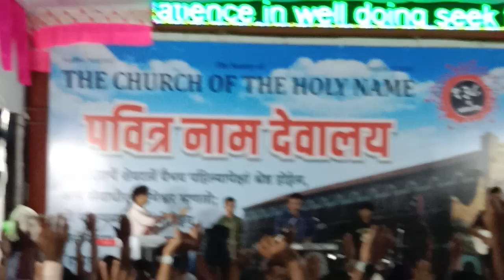ps. Ram babu || ram babu ki entry